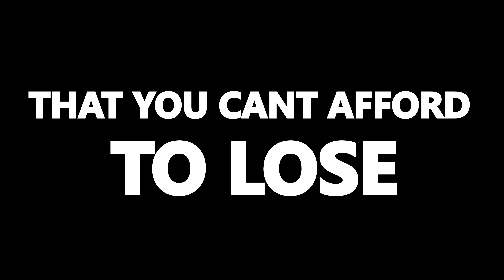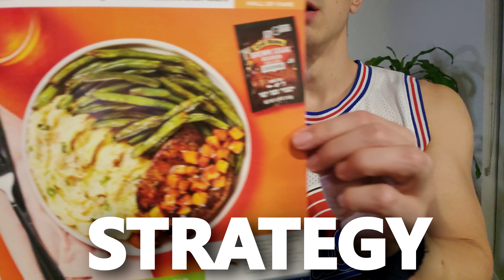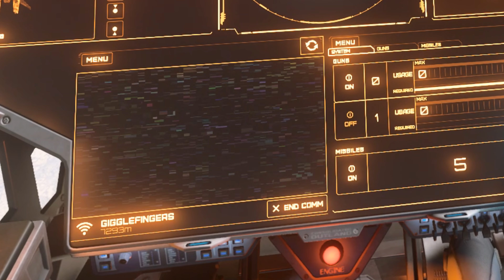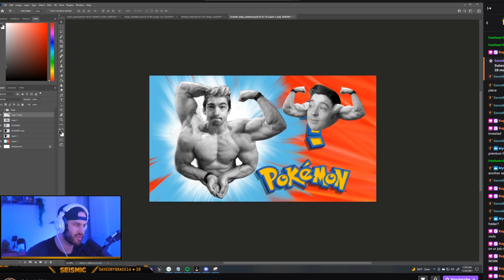Solo Queue Review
💪Use my code "KUGO3" to get up to 14 free meals plus 3 Free Gifts at HelloFresh!

Solo queue has been a good portion of my YouTube Career over the last 5 years...with the birth of the Kind Chronicles, across many years of funny moments. Today I answer the question, is there some secret to solo play? If you could only play alone, is this game still...a good game?

Crazy 8s outro by SDOTKEEN.